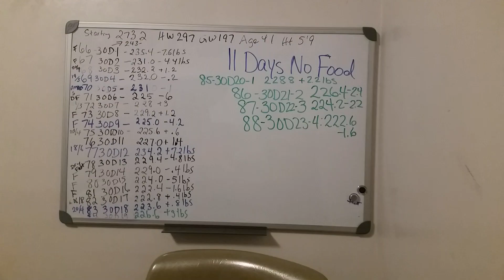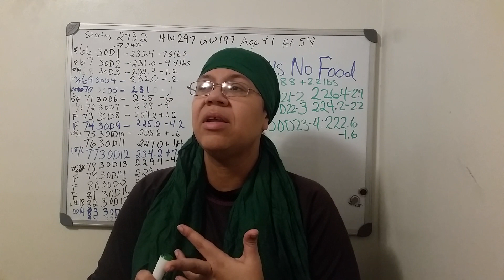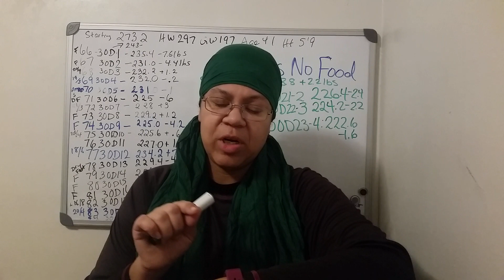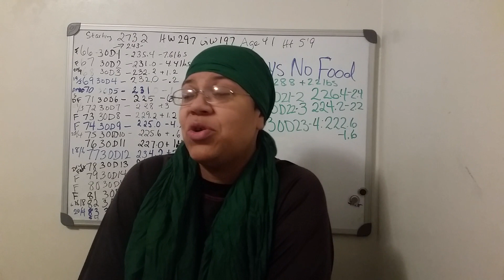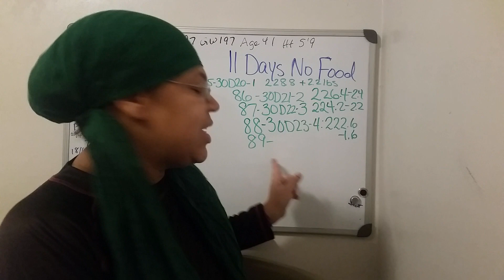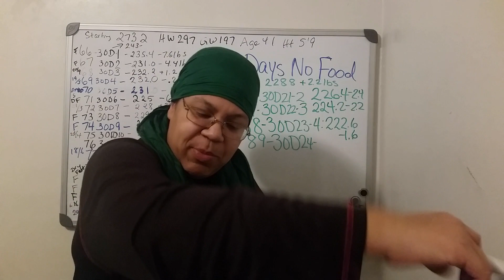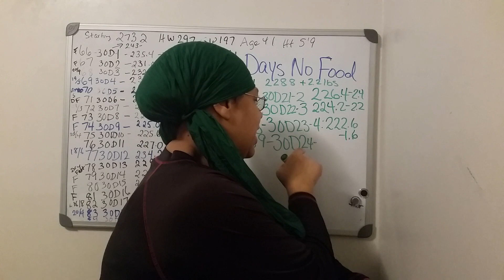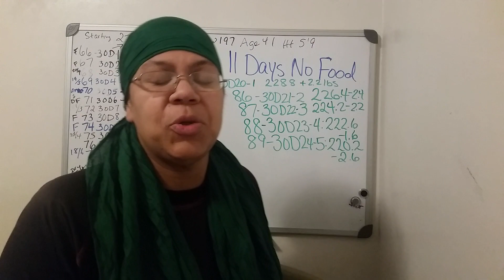Snake Juice Diet Results | Weight Loss Vlog [Day 89]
Really modified snake diet. It is better to stick to the original but better to modify if you feel you must or REALLY want to.

Fasting is the best diet that I have found that works for me.

Not only prolonged fasting but omad one meal a day and intermittent fasting as well. I mix it all up.

I am doing a modified snake diet. I say modified because I am having 0 calorie beverages here and there not only the snake juice.

The snake diet is a strict fasting diet drinking only snake juice for as many days as possible and then a small refeed meal of 500 grams and continue with only snake juice again until you are shredded to the bone.

You will be fasting all your weight away as your body uses your body for fuel.

My journey is all about fasting for weight loss and for health. The snake diet is just one of the ways that I fast here and there.

I have done a 9 day, 10 day and many 2 and 5 day snake juice diet fasts. It is hard but it WORKS for fast weight loss.

The best fasting weight loss benefits I have found are
1. I do not crave sugar foods that I love like cakes, ice cream, etc. 2. Fasting makes me happy.
3. Energy: If you watch my weight loss journey you will see the fasting results videos I am energized and just overall happier. The days I don't fast I have a very low energy video and feel UGH lol

If you have a lot of weight to lose like I do. I highly recommend you find a fasting diet plan for weight loss that works for you.

My favorites types of weight loss fasting methods are intermittent fasting, OMAD one meal a day, dry fasting (1-2 times a month), and no food fasting.

In my videos I share what I am trying for a huge weight loss transformation. Not sure which exact fasting schedule I will use  to live the fasted focus lifestyle I want but by 100 days into this journey I believe I will have it figured out!

The first half of this journey was about curing my health problems related to being morbidly obese.

WeightLoss journey 2019 will be mostly be weight loss maintenance I can't wait! Keeping the weight off is a huge challenge as well!